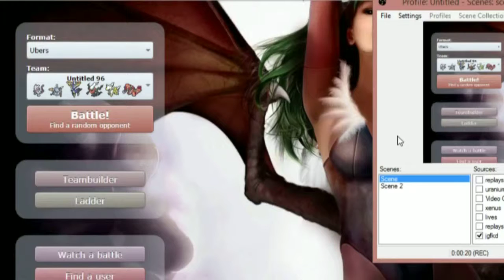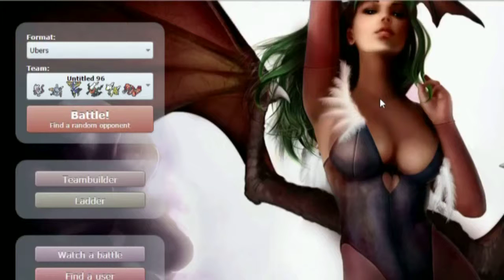Bullet Plays Ubers? (Pokemon Showdown Ubers Live-Comm)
Sorry for inconsistent uploads, been kinda busy the last few days.

Music is by GLitchxCity in this one cuz that's what I was in the mood for